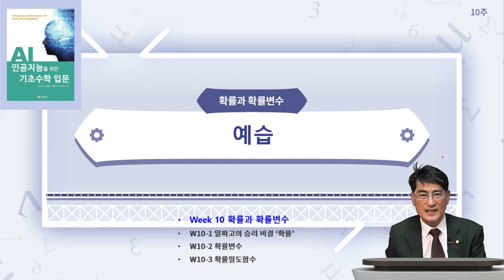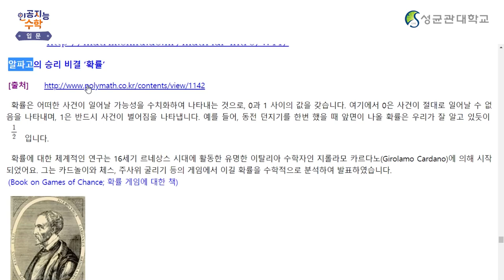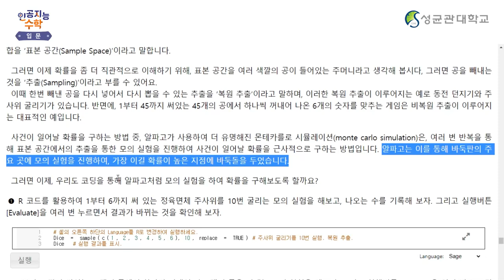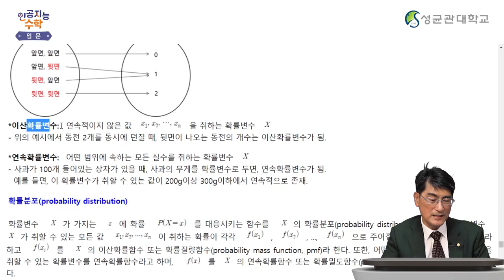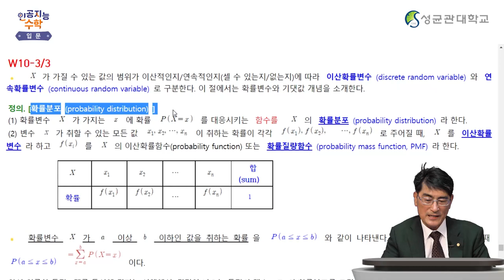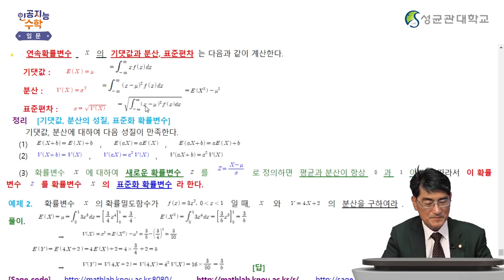[Matrixtopia 행렬중독] 인공지능을 위한 기초수학 입문_10주차 1차시 (5분)